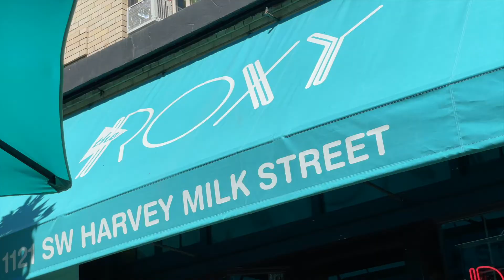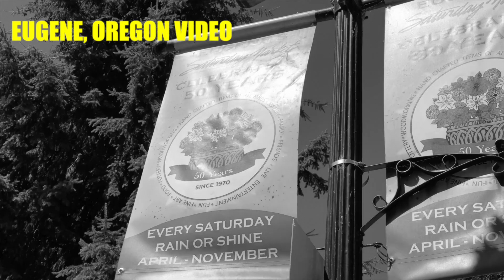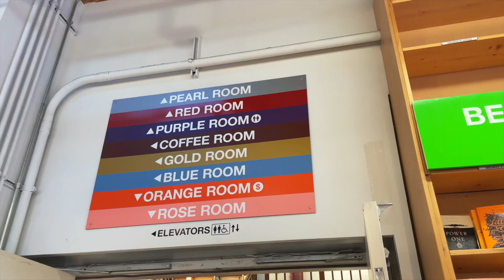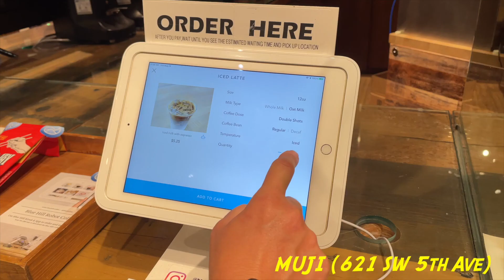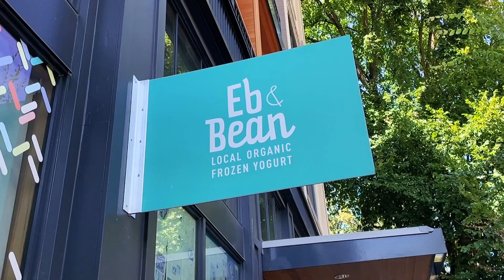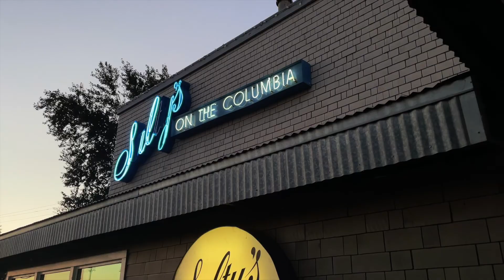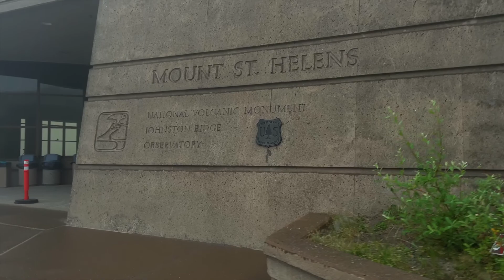PORTLAND IS WEIRD AND SO ARE WE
Portland, to us, is a city of friends, donuts, robots, books, gardens, markets and kings (drag kings). We had a short stay in a really nice hotel (thanks to Caitlin’s dad holding on to a gift certificate he won at a silent auction in 2012!) in downtown Portland.

Here is everywhere we went!

🌈 OVERVIEW:
0:00 Intro
0:21 Rest Stop
0:59 Portland
1:20 Free Hotel
2:23 Voo Doo Donuts
2:42 Saturday Market
2:59 Powell's City of Books
3:15 Thai FOOD
3:25 Drag King Show
3:39 Portland Walking Tour
4:19 Robot BARISTA!
7:07 Japanese Garden
8:27 Goodnight
8:47 Pip's Doughnut Revelation
10:58 Next Up!

🎥 Gear:
Iphone 12 Pro x2

💻 Editing Software: FCP X